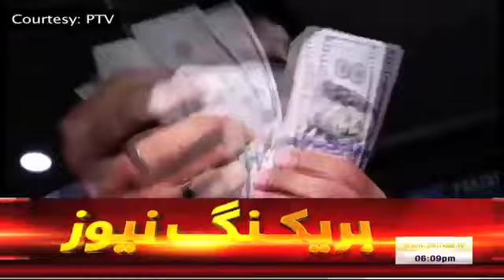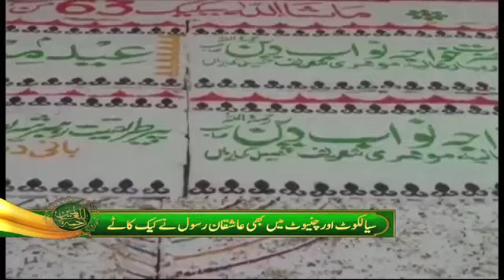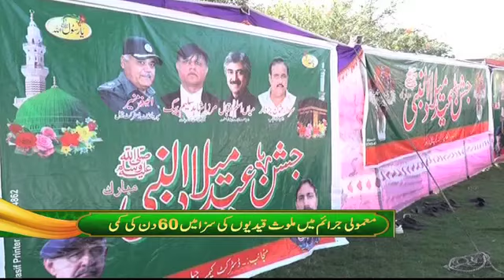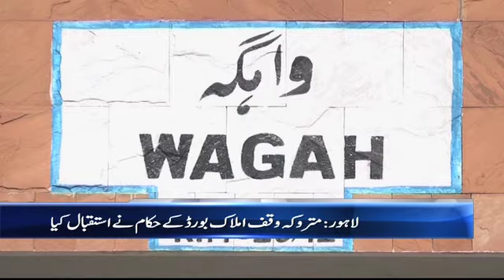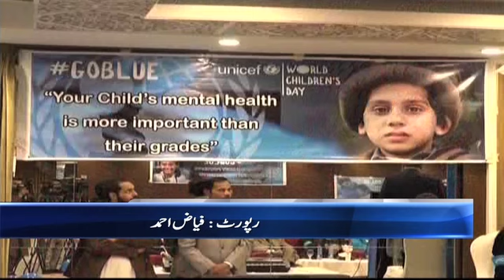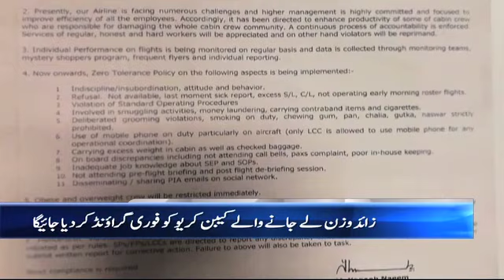Samaa Bulletin - 6PM - 21 November 2018